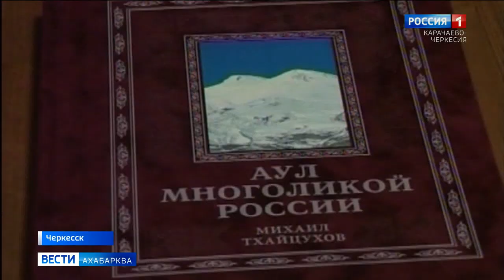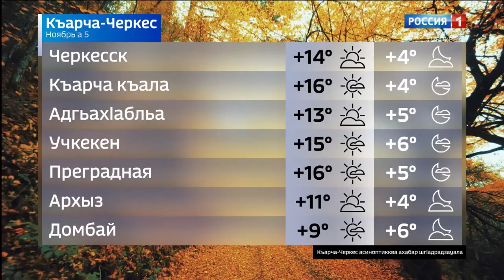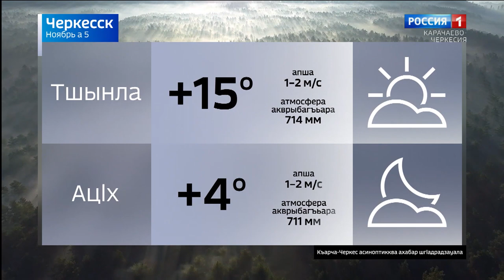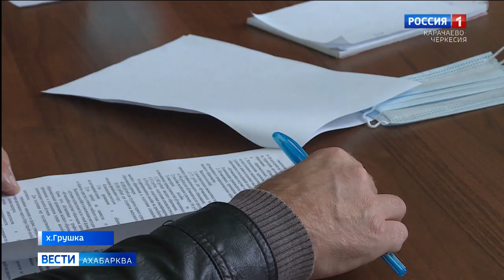Вести на абазинском языке 05.11.2020